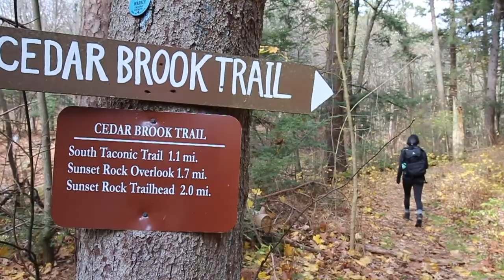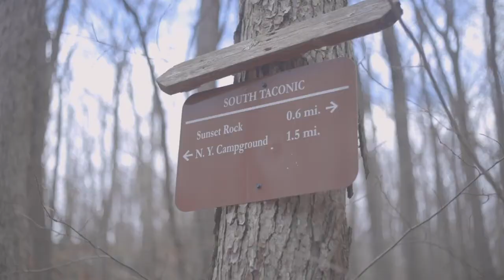Hiking Sunset Rock New York | KREW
KREW
It's not a 4,000 footer, but sometimes it's just nice to slow down and take in the world around you. Ryssa lights up as soon as we break out the cameras and hop in the car for our next adventure. We love her and so should you, check out her vlogs and such!

Kels__Davis
Drew_Feinberg
Ryssaloha